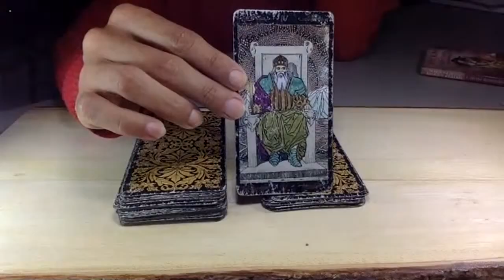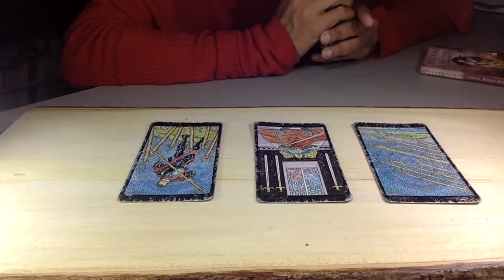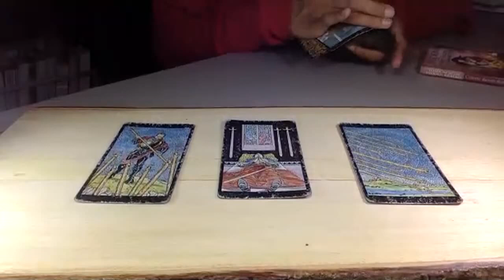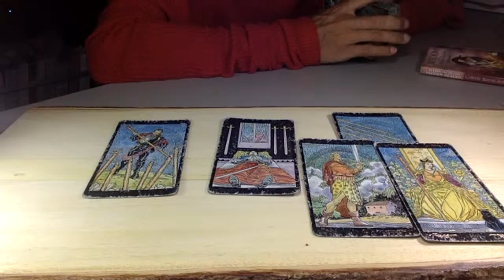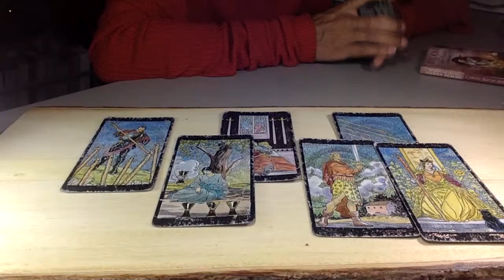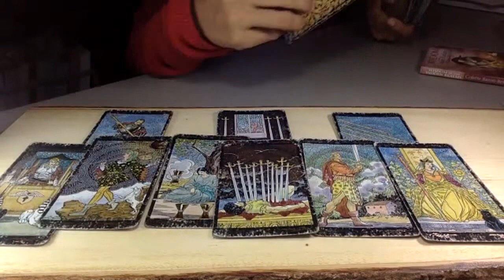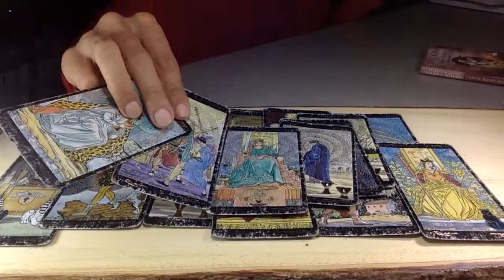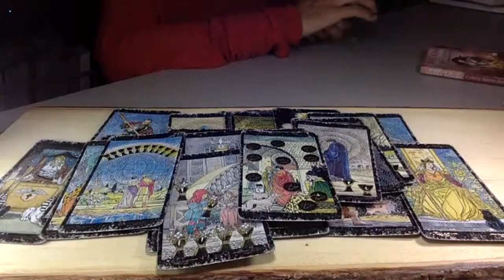TAURUS 🤐-AN IMPORTANT CONVERSATION ,YOU HAVE QUESTIONS AND ITS TIME FOR ANSWERS? A TOUCH OF TAROT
🐂 Taurus

T-SHIRTS AND BÚ SOCKS!!
SOME OF THE MAIN DECKS I  USE NOT IN ORDER
BELIEVE IN YOUR OWN MAGIC
THE MYTHIC TAROT
THE CRYSTAL TAROT
THE QUANTUM ORACLE
ZOMBIE TAROT
THE GITA CARDS
FAIRY TAROT CARDS
CECCOLI TAROT
THE FAERIES ORACLE
MYSTIC MONDAYS
THE HEART OF FAERIE ORACLE
SHADOWSCAPES TAROT
OSHOZEN TAROT
CAT TAROT

FAVORITE SAYING : DO YOU WANT TO BE HAPPY OR RIGHT?

🚦 ALWAYS DO READINGS AS SOON AS POSSIBLE.
AT TIMES THE WAIT CAN BE UP TO A WEEK.

$44 USD DIVINE 18 CARD SPREAD RECORDED
$120 USD 1 HOUR LIVE SKYPE OR IPHONE SEND TIME ZONE
$85 USD 1/2 HOUR SKYPE OR IPHONE SEND TIME ZONE
$75 USD RECORDED 30 min RECORDED